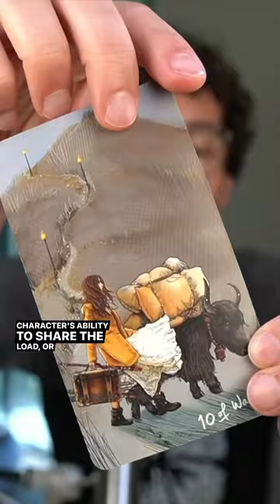Progress, completion & letting go! • Saturday, June 17, 2023 • 1-Card, 1-Minute Daily Tarot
1-Card, 1-Minute Daily Tarot Reading • Saturday, June 17, 2023 • Today's card is the Ten of Wands reversed. After a week of pentacles, it's so nice to see a different energy come through, and what a beautifully illustrated 10 of Wands this is. This is a beacon of progress and completion, which means Saturday should be very productive.

The best part of this illustration is the main figure is sharing the load or burden. The reversal of this card means some of you may have a hard time asking for help or letting go. Lean into these energies, as there are bigger and better things on the horizon waiting for you.

The reversal also serves as a reminder not to push yourself too hard. Since this card is related to travel, today is a great day to take a trip or meet a friend. Do something that creates joy and movement.

Have a great start to the weekend!